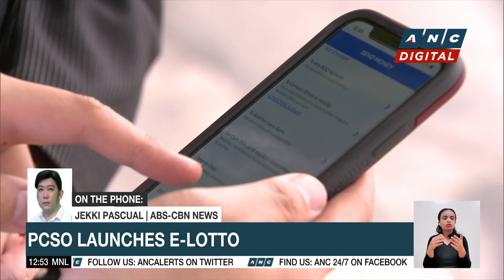DOE sees oil price cuts week before Christmas | ANC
Dateline Philippines: A third straight oil price rollback looms next week.